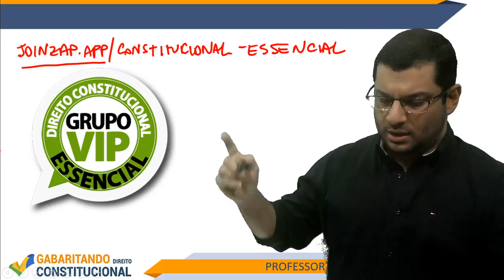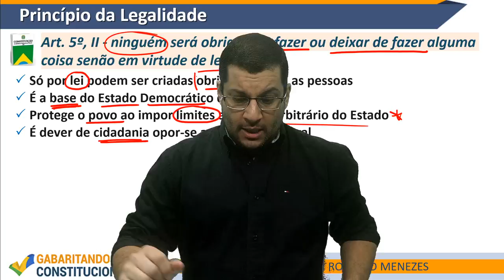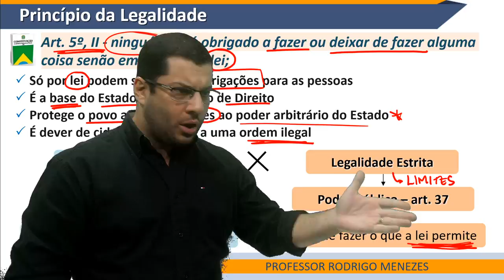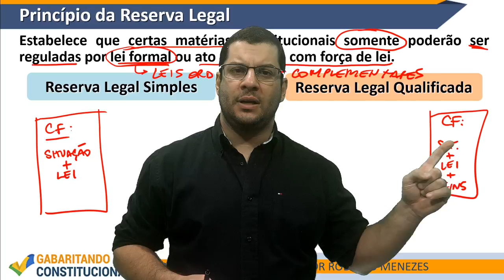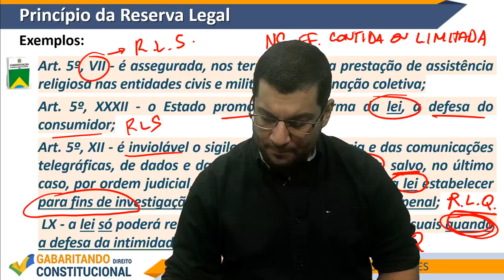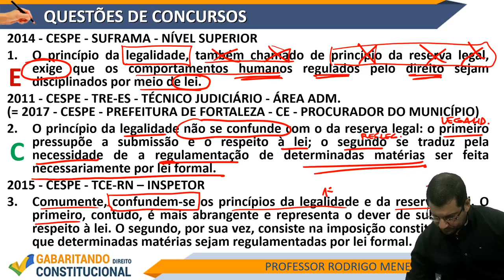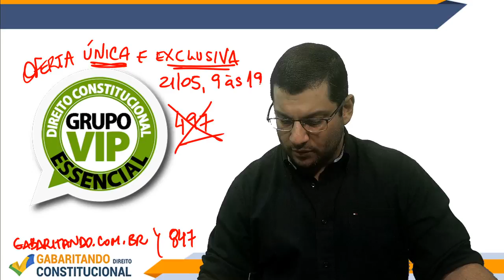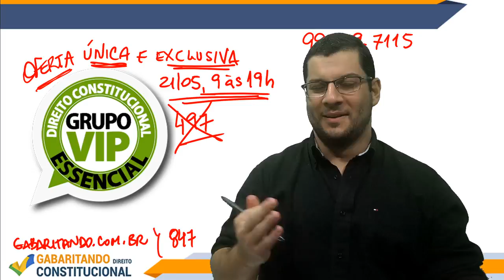Live # 61 Direito Constitucional - Entenda o Princípio da Legalidade - Art. 5º, II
Participe das LIVES de Direito Constitucional toda 2ª feira, às 20h.

Entre no Canal do Telegram para receber os materiais das aulas e dicas exclusivas de Direito Constitucional